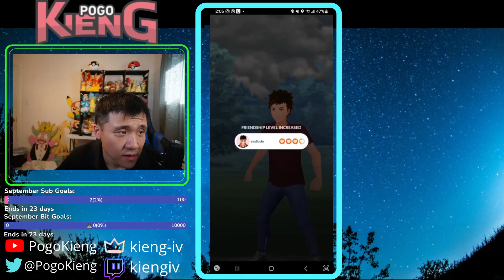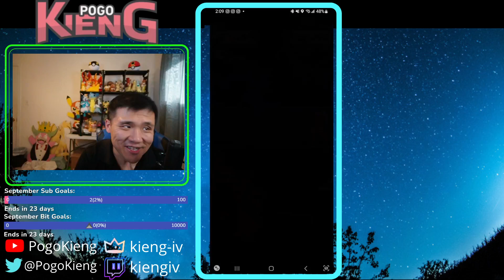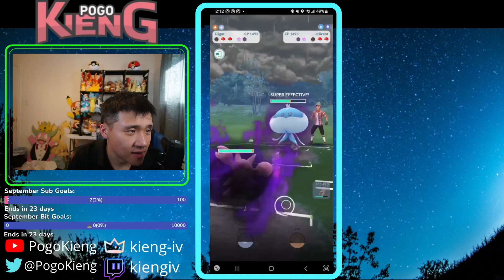HUMANCATCHERBUG'S GREEDENT TEAM GO NUTS! | GO BATTLE LEAGUE